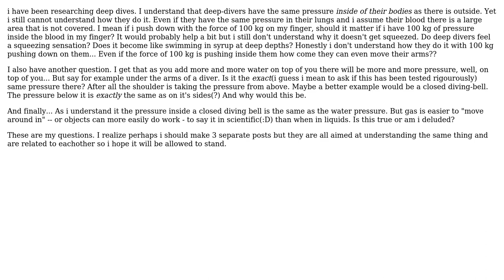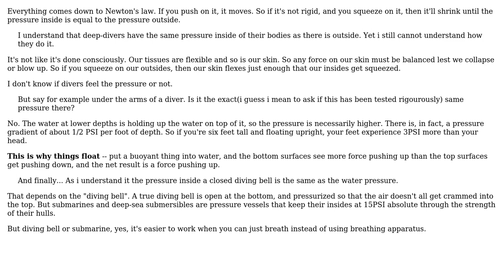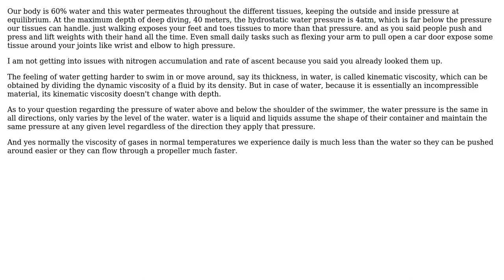Engineering: Trying to understand water pressure / air pressure (2 Solutions!!)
Engineering: Trying to understand water pressure / air pressure

With thanks & praise to God, and with thanks to the many people who have made this project possible! | Content (except music & images) licensed under CC BY-SA | Music | Images & others | With thanks to user TimWescott user kamran user CuriousGeorge and the Stack Exchange Network Trademarks are property of their respective owners. You are responsible for your own actions.